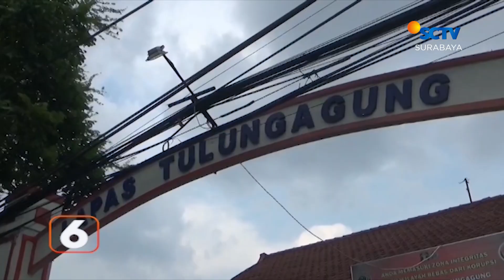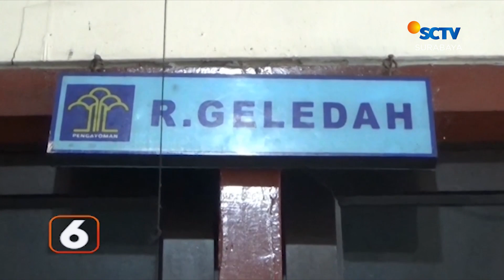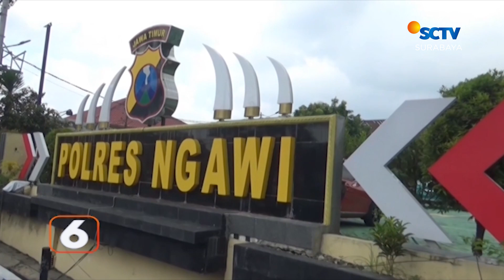Pengedar Ganja Antarpulau Dibekuk, 10Kg Ganja Disita | Liputan 6 Surabaya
Liputan 6 Surabaya, 5 Mei 2023 Part 2